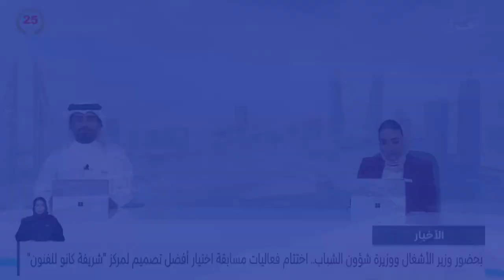البحرين مركز الأخبار : وفد الشعبة البرلمانية يلتقي نظيره الكمبودي